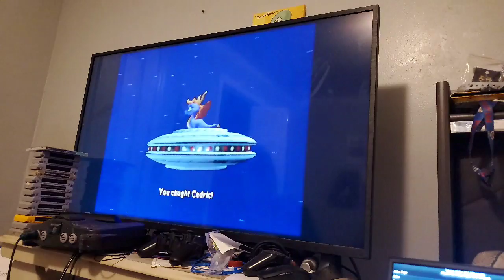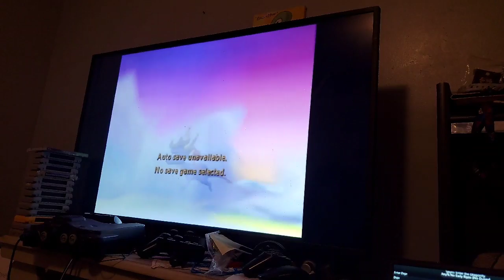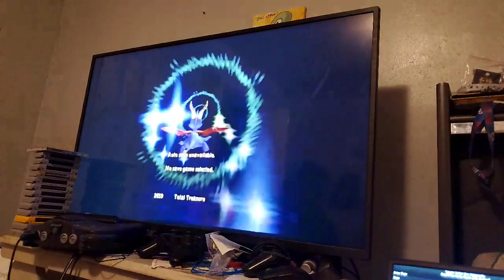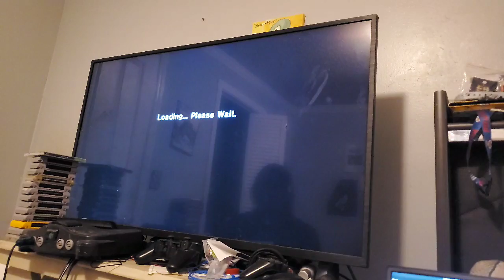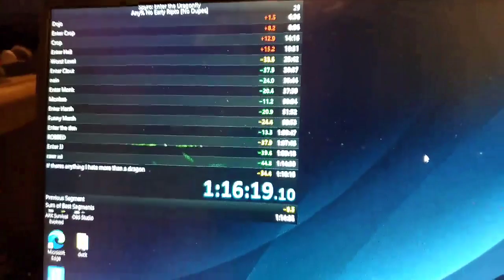Spyro EtD Any% NER 1:16:19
PB with new route! 1:15 next bb!